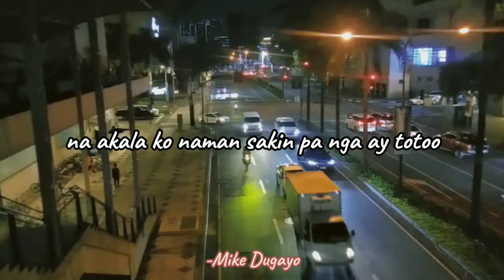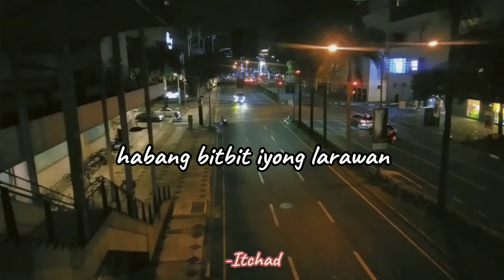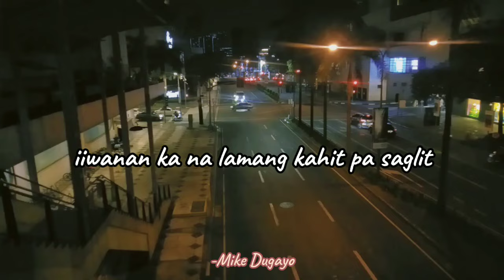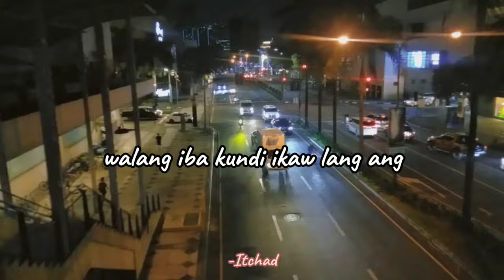HUWAG KA SANANG BUMITAW || Mike Dugayo ft. Itchad (Official Lyrics Video)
HUWAG KA SANANG BUMITAW

written and performed by Mike Dugayo and Itchad Quilala
mixed and mastered by 50 hertz

thanks
-itchad